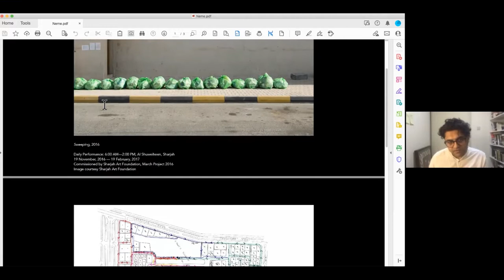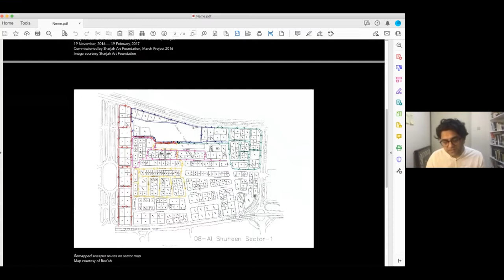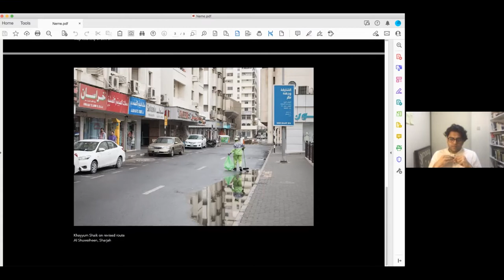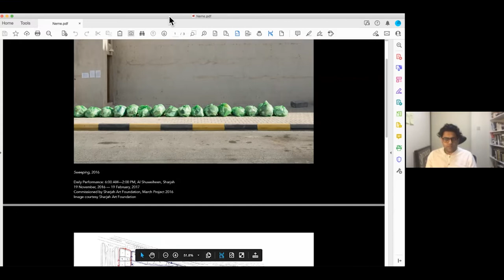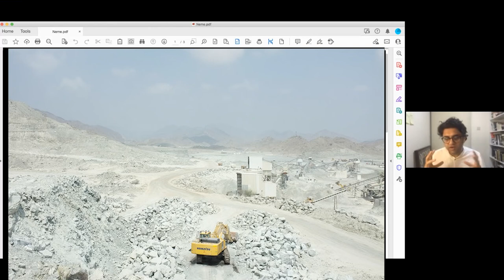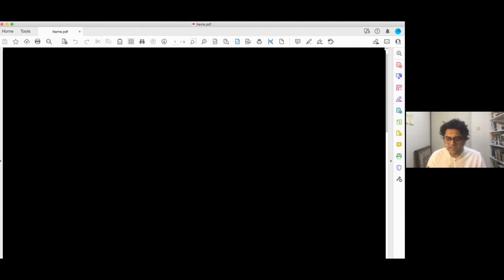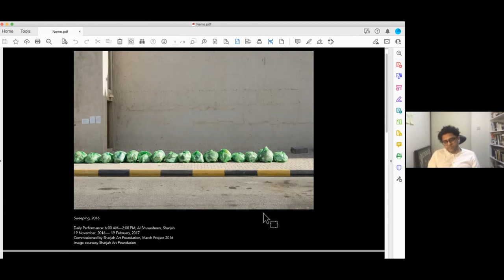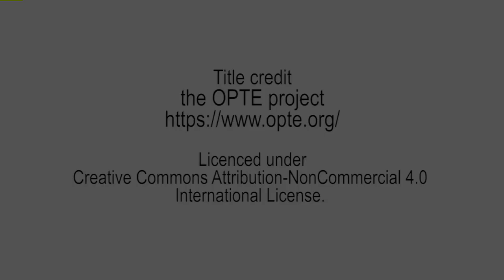Vikram Divecha and Patrick Lichty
Vikram Divecha talks to Patrick Lichty within the framework of the "Through the Mesh" project at the NeMe Arts Centre.